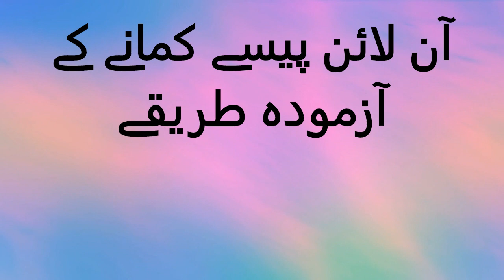How To Make Online Money Full Urdu Hindi Audio Book